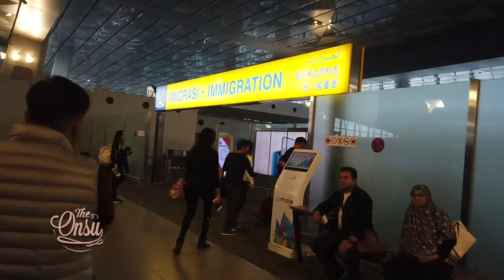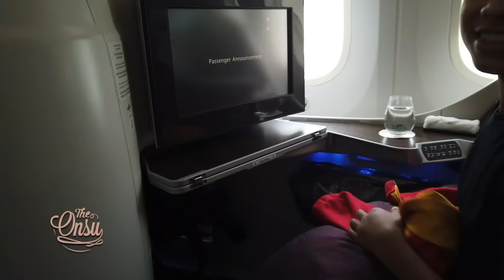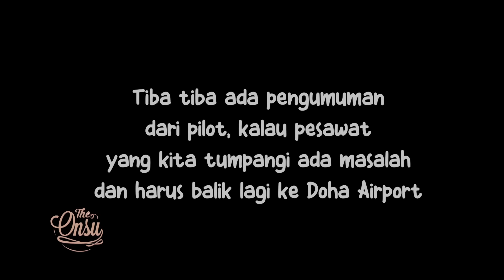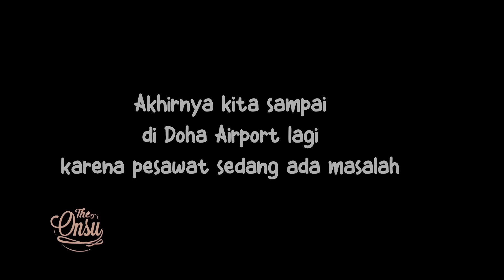The Onsu Family - Persiapan Liburan Ke Italia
Halo The Onsu, mau tahu dong keseruan persiapan kita liburan ke Italia ?
Yuk di intip yuk.. hihi

Contacts RUBEN ONSU:
Line : @bensupdate_

Contacts SARWENDAH:
Line : @WensUpdate